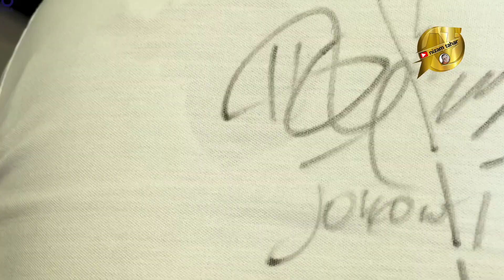Viral ! Presiden Jokowi Dan Ribuan Orang Tertawa Ngakak Melihat Ulah Pudensia Dari Ende NTT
Temu Raya Kita Pra Kerja